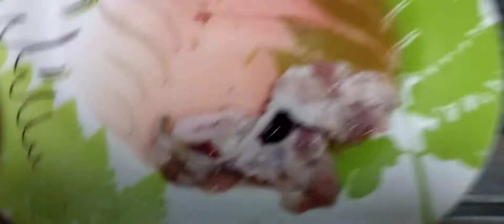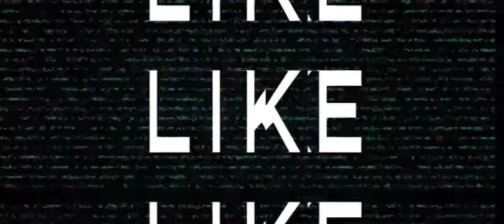FISHING BACK TO BASIC USING THE SHRIMPS BAIT CATCH AND COOK EP02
I really enjoy cooking grilled fish specially its fresh from the sea and always the best for me and my family we enjoy our meal eating together, thank you so much for watching and happy fishing to every one,